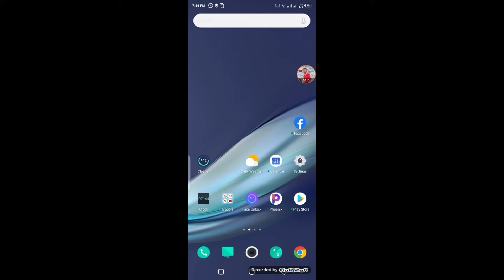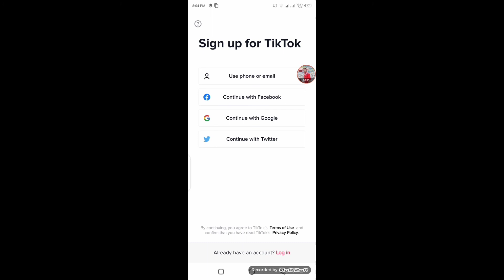tik tok kaise download karte hain, tik tok kaise download kare 2020,Nov Tik Tok ban